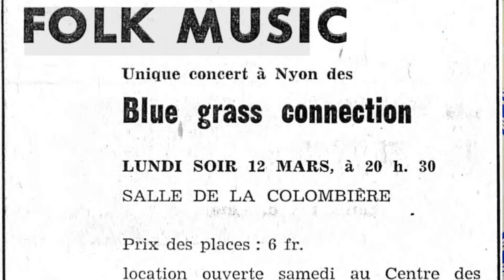Nyon: 50 ans du premier concert folk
🎸 La préhistoire de Paléo, c’était il y a 50 ans ! Le 12 mars 1973, Daniel Rossellat et ses amis du Centre de Loisirs de Nyon Olivier Ischer, Gérard Ruey et Gil Egger organisaient leur premier concert. Un évènement qui donnera ensuite naissance au Folk Club de l’Escalier... puis au plus grand open-air de Suisse. Reportage lors de la soirée anniversaire à la Colombière.